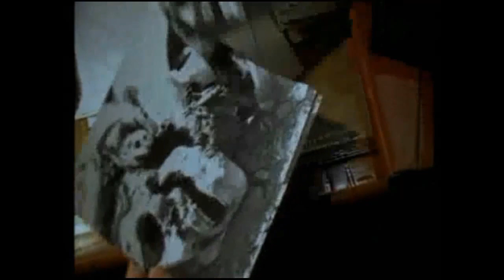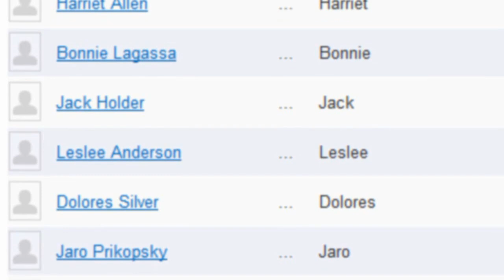Howling 7: New Moon Rising (1995) (Obscurus Lupa Presents) (FROM THE ARCHIVES)